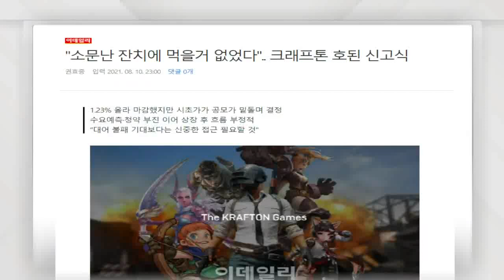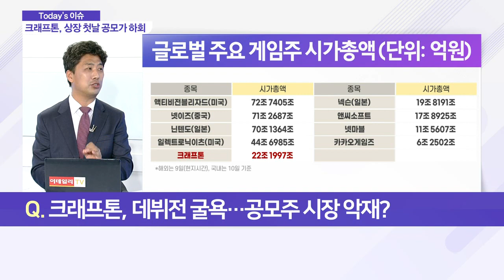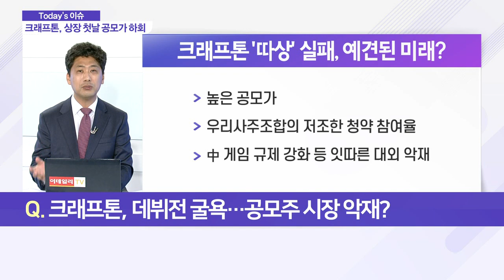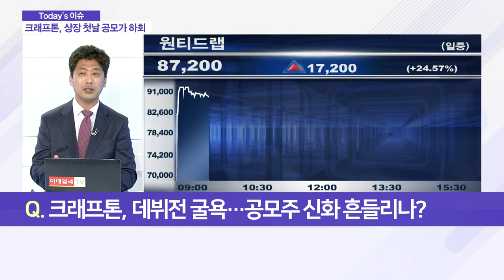크래프톤, 코스피 데뷔전 '굴욕'… 공모주 신화 흔들리나_이슈 파워 (20210811)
Q. 데뷔전 굴욕… 공모주 시장 악재?
Q. '비싼 공모가' 발목 잡았나?
Q. 데뷔전 굴욕… 공모주 신화 흔들리나?